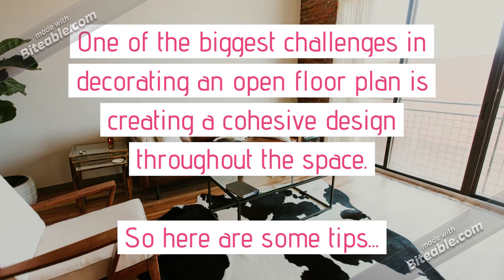How to Decorate an Open Floor Plan (Home Tip Tuesday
Are you feeling a little more confident about how to decorate an open floor plan?